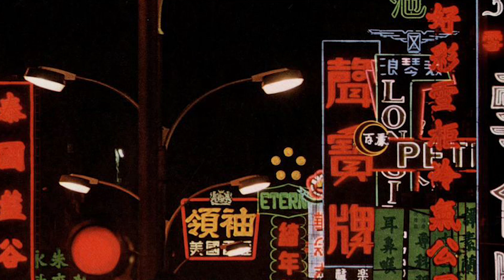Jason Hersco - Night Vision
Jason Hersco's 'Night Vision' out on Egoplanet!

Photo credit
Hong Kong nightlife in the late 60s… a feast for the eyes!
Photo by Gunther W. Holtorf